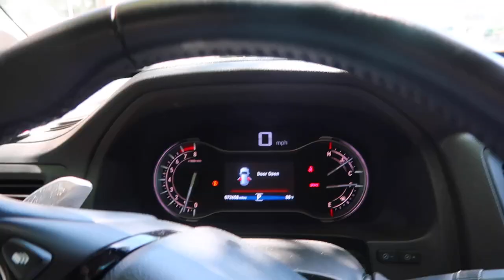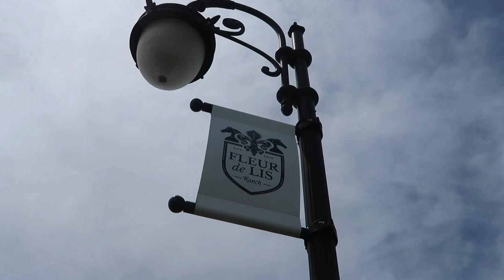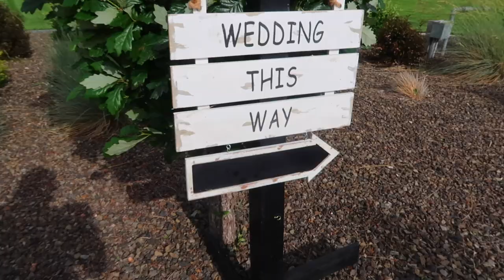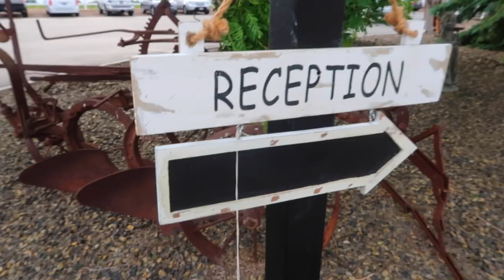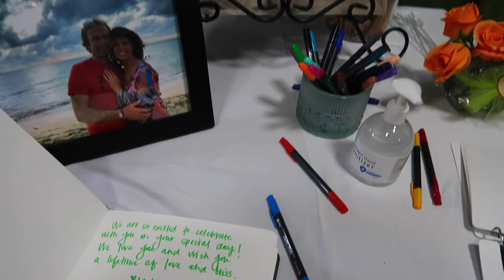MY SISTER HAS A FAIRYTALE WEDDING! | GOING TO MY SISTERS WEDDING | HORSE DRAWN WEDDING CARRIAGE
AMAZON FAVORITES:

LUG TRAVEL BAG:

MICROFIBER BEACH (TRAVEL) TOWELS:

GoPro HERO9 BLACK CAMERA:

Canon PowerShot G7X Mark II Digital Camera:

Monitor Stand Riser Desk Organizer:

Bookshelf for Desktop Storage:

ART MARKER SET:

CURRENT PHONE CASE:

FETCH APP -2000 BONUS points w/ REFFERAL CODE:
5KKJA